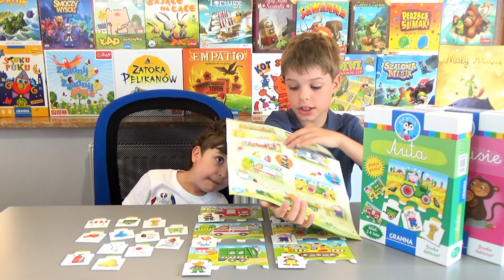DzieciPrzyPlanszy.pl S02#16 - Auta i Mamusie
Dzisiaj mamy dla Was dwie z pięciu gier dla najmłodszych graczy (2-4 lata) pod wspólną nazwą "Już Gram". Mianowicie "Auta", trochę bardziej dla chłopców i "Mamusie", bardziej dla dziewczynek. Choć, jak zobaczycie w filmiku, Mateuszowi obie gry się podobały...